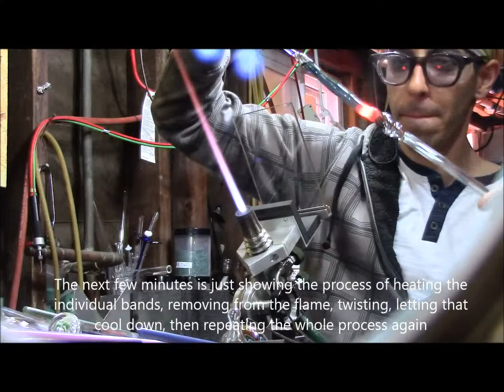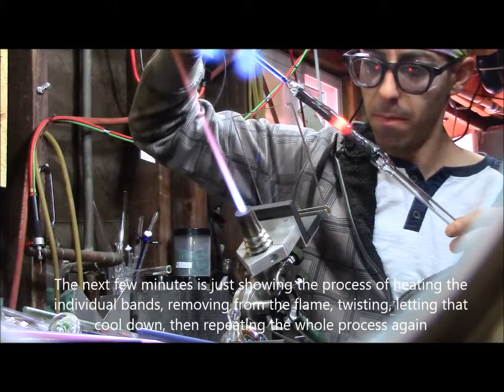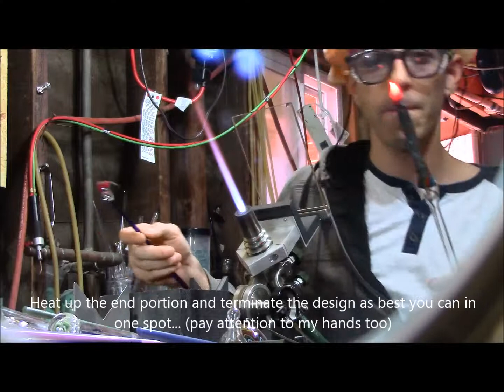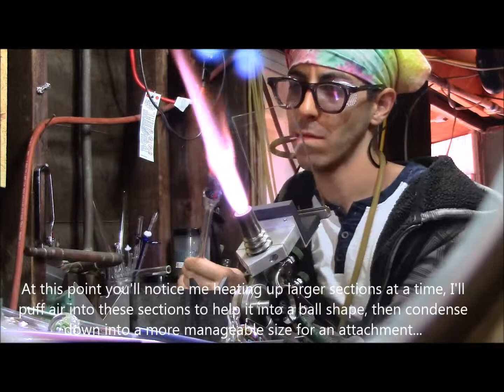Resilience Glass : Wig Wag shaping part 2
Skip to around the 3-4 minute mark to get to where part 1 ended.  This is just me finishing shaping the colored tubing into a little wig-wag (wig wag) ball.  How to borosilicate basic skills flameworking